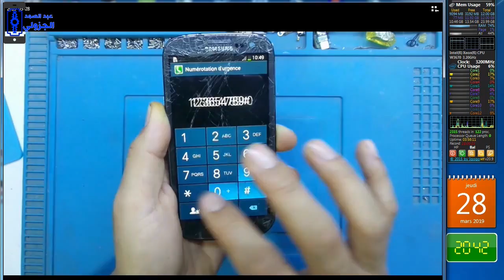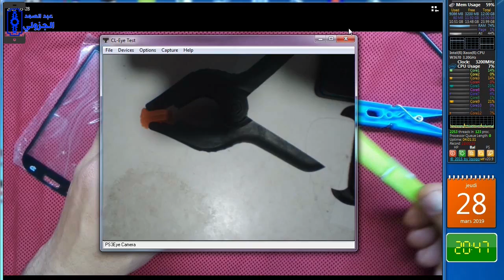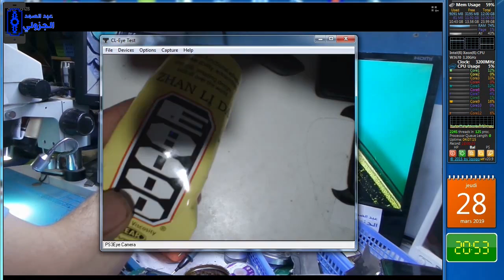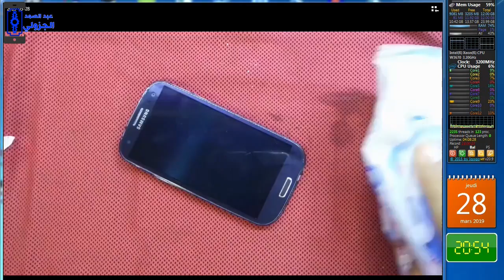حل مشكلة تسرب مادة لوكا للكاميرا الامامية والحساسات اثناء صيانة الهاتف